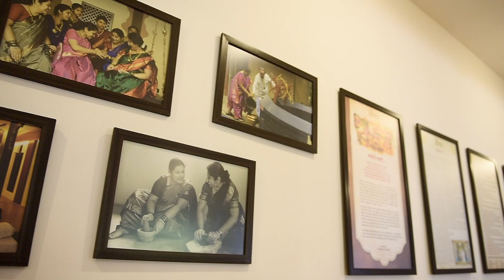Ravi Me | Rahul Deshpande | Manapman | रवी मी | संगीत मानापमान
Live at Dhepewada, Pune

13th april episode insta crdits

Harmonium
Anay Gadgil

Tabla
Pranav Gurav

Tanpura
Nimish Utpat and Rushikesh Patil